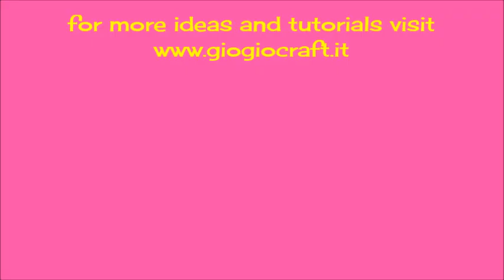1 Minute Monochromatic Gel Printed Feathers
In this video I show you how to make a bunch of lovely, colourful feeathers with your Gelli plate, in no time.
Stencil 'Mandala Mini Trio Capri' available in my Etsy shop

La prima guida in italiano sul gel printing la trovate qui 'Happy Printing'